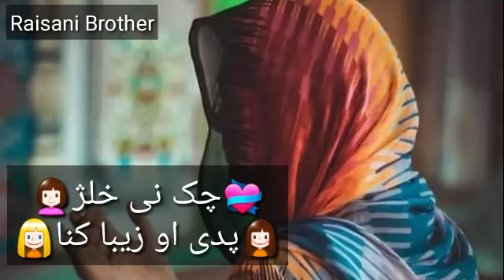New brahvi videos(2)